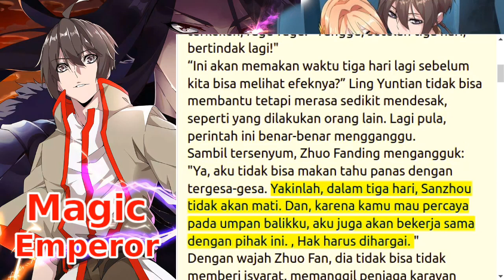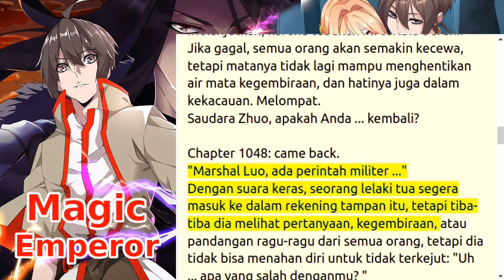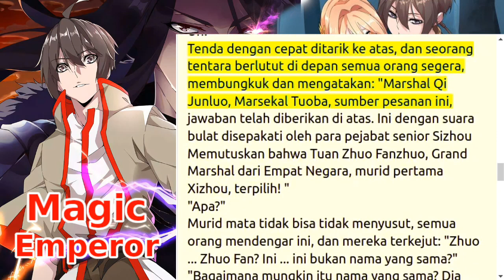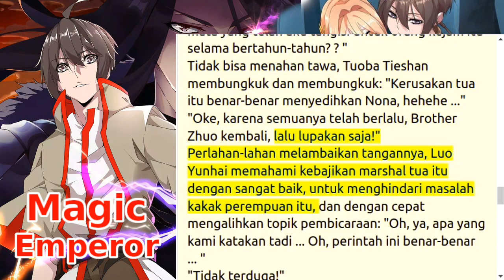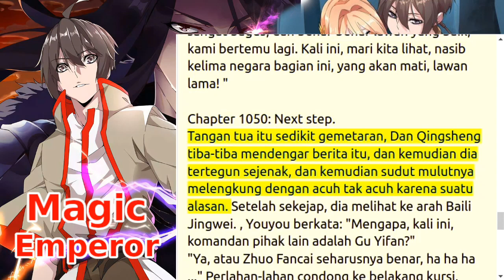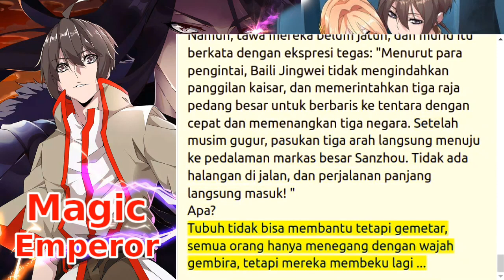spoiler magic emperor 1046+1047+1048+1049+1050 novel online bahasa Indonesia teks dan suara gratis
terimakasih...

Daftar Chapter :
update setiap hari jam 12.00WIB

cek juga koleksi novel yang lain :

martial god asura (mga) update setiap hari jam 09.00WIB

reincarnation of the strongest sword god update setiap hari jam 15.00WIB